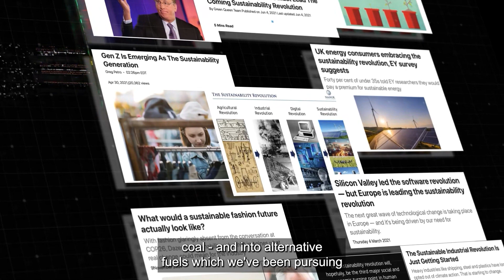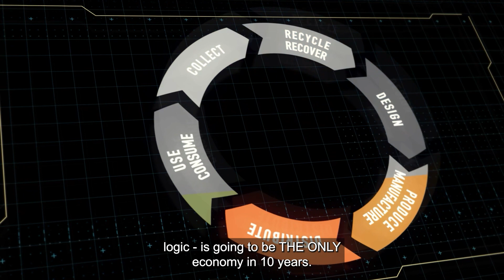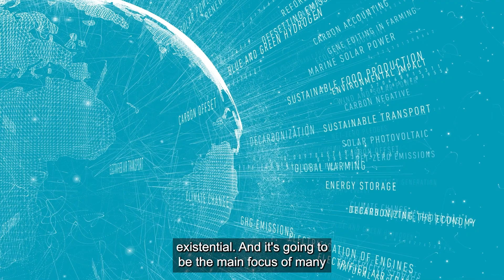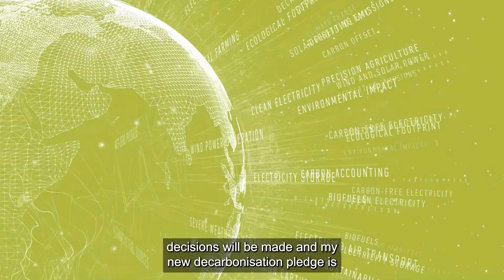Decarbonization: Why a Green Future is coming. Explained by Futurist Gerd Leonhard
This is an excerpt from my video The Good Future explained

In my 2021 film The Good Future (downloads, as well!) I talk about why I think a "Good Future" is entirely possible, and what it may look like as far as business, education, healthcare, energy, society and technology is concerned, and how we can make it happen.

Since the film's release, I have received many comments requesting to dive deeper into each topic, and to provide more context. Hence this new film: The Good Future EXPLAINED, a tour-de-force across what I call theddr: Digitization (the ethical use of exponential technologies), Decarbonisation (shifting to renewable energy and away from fossil fuels towards green/sustainable/circular 'everything') and finally, Reformation (a new economic logic based on the 4Ps: People, Planet, Purpose and Prosperity). The film features many interesting examples, infographics, tweets, videos and other media - I hope you find it entertaining and inspiring. If so, please share widely!!

Roots : By the way, May
Survive: Watermark high
Beggars: Boundary Run

Have a look at my new short film: The Good Future